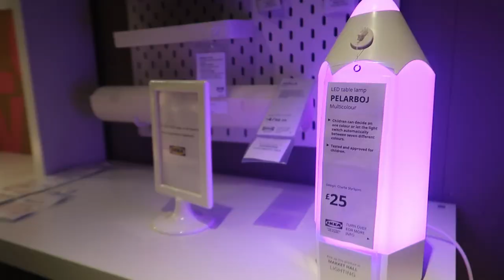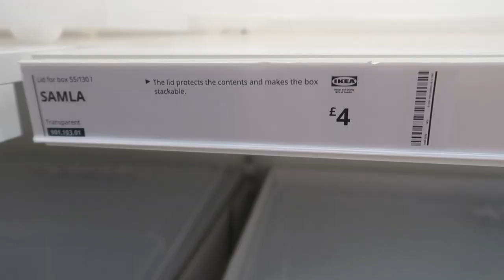NEW BEDROOM SHOPPING!!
Today we went shopping for all our new bedrooms!! We are about to have some amazing bedroom transformations coming up as the girls ALL move to a new one!!

** ISABELLES CHRISTMAS HAUL PART 1 & 2:  @SassyBelle

DKMS Stem Cell Register:
Our Mailing Address:
Biz Space
Albion Mills
Bradford
BD10 9TQ
UK